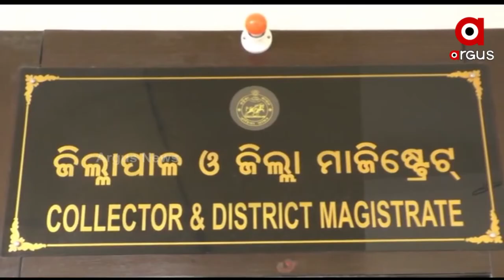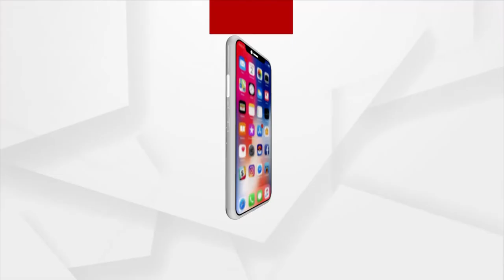Nuakhai Express 5pm | 20 jan 2022 | Argus News